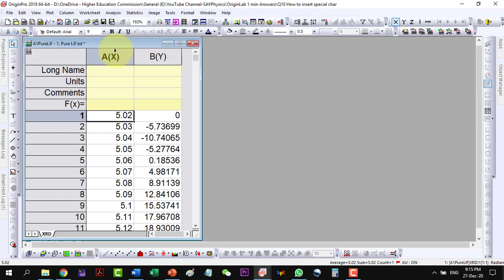How to insert special characters in origin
0:00​ how to insert mathematical symbols in origin
0:15​ how to insert special characters in origin
0:30​ how to add symbols in origin
0:45​ how to insert symbols in origin
xrd origin
How to insert special characters in text labels in origin
How Do I Insert Special Characters into Text Labels?
How to Insert Special Characters into Text Labels in Origin Software

In this comprehensive video tutorial, you'll learn how to effectively insert special characters and symbols into text labels in Origin, a leading data analysis and graphing software. This guide caters to users of both newer (2018 and later) and older (2017 and earlier) Origin versions, ensuring compatibility and professional results.

For Versions 2018 and Newer:
Discover how to create text labels with Unicode support by using "in-place" edit mode or the text object's Properties dialog box. Simply select the Text Tool from the toolbar, click on your desired graph or worksheet location, and enter the Unicode hex code (e.g., 03B8 for θ), then press ALT+X to insert the character. Alternatively, you can utilize the Symbol Map, which allows you to browse and select characters. Users working with pre-2018 Origin versions can ensure compatibility by using escape notation and saving files in compatible formats like OPJ or OGG.

For Versions 2017 and Older:
Learn how to enhance your text labels by adding bold, italicized, or superscripted characters using the Format toolbar in "in-place" edit mode. The video also explains how to access the Text Object Properties dialog box for detailed editing, including the use of a Symbol Map to select and insert special characters. For intricate symbols, such as caret accents (^), step-by-step instructions are provided to create precise formatting.

This tutorial also introduces the LaTeX App for users requiring advanced formatting options, making it ideal for creating complex equations or specialized symbols with ease. Whether you're preparing presentations, reports, or academic papers, this tutorial equips you with the tools to create polished and professional text labels in Origin.

"Origin special characters," "Insert special characters in Origin," "Origin tutorial," "Data visualization," "Scientific graphs," "Engineering plots," "Greek letters in Origin," "Subscripts in Origin," "Superscripts in Origin."